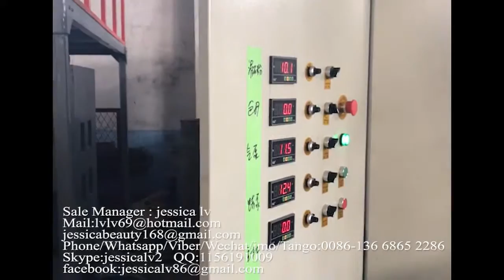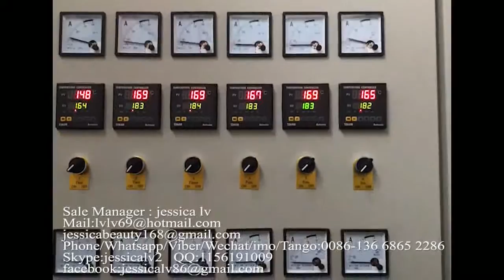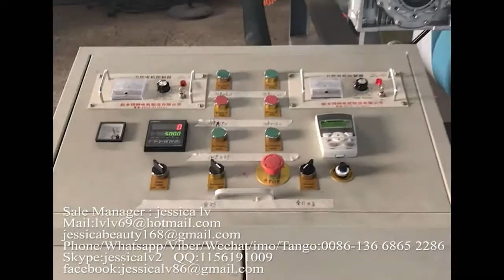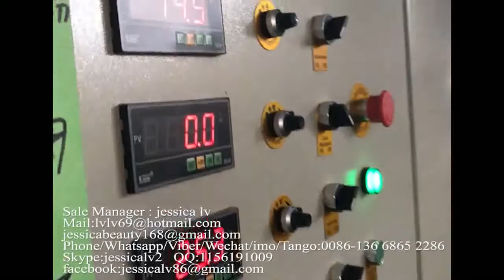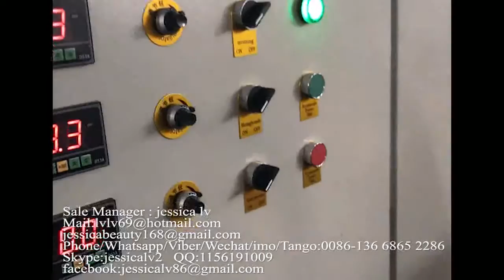india epe foam machine model 180 oil cooling systerm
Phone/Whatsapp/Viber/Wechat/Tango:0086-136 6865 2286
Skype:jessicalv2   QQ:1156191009